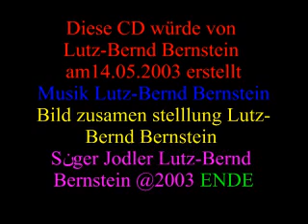Lutz-Bernd Bernstein geb.09.06.1953